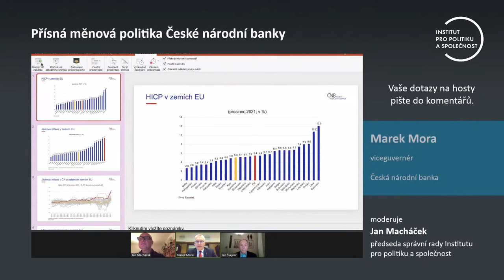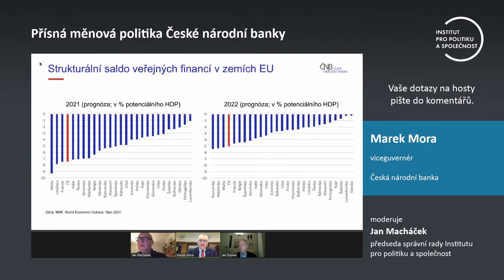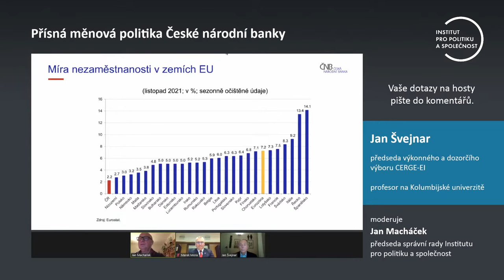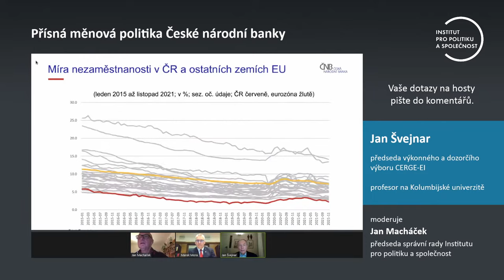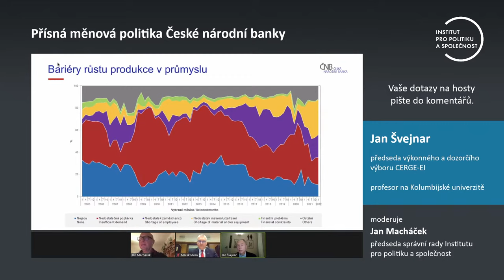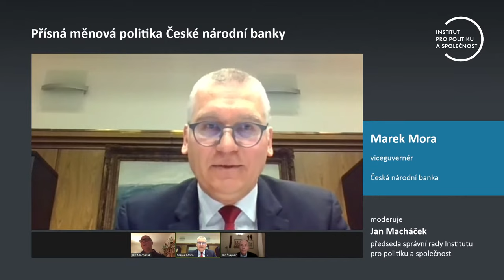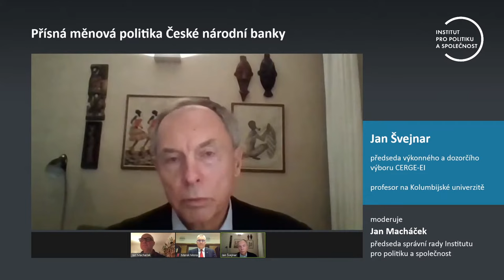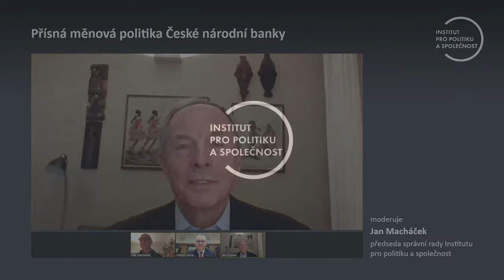Přísná měnová politika České národní banky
Zatímco Česká národní banka a jiné centrální banky na východě Evropy razantně zvyšují úroky, velké světové centrální banky v eurozóně, USA, Británii a Japonsku v tomto směru zatím vyčkávají.

Dělá to ČNB správně nebo je její politika příliš přísná? Kdy se prošťouchnou globální úzká hrdla na straně nabídky? Je česká ekonomika přehřátější než ekonomiky eurozóny či další světové ekonomiky?

Našimi hosty byli:

Marek Mora, viceguvernér, Česká národní banka

Jan Švejnar, předseda výkonného a dozorčího výboru, CERGE-EI; ředitel, think-tank IDEA; ředitel, Centrum pro globální hospodářskou politiku, Kolumbijská univerzita

Moderátorem byl Jan Macháček, předseda správní rady Institutu pro politiku a společnost.